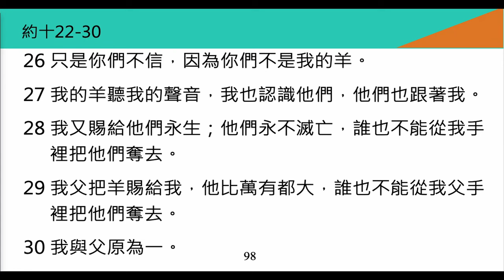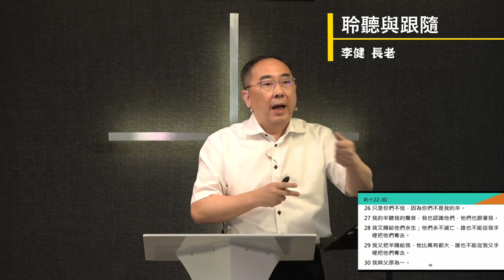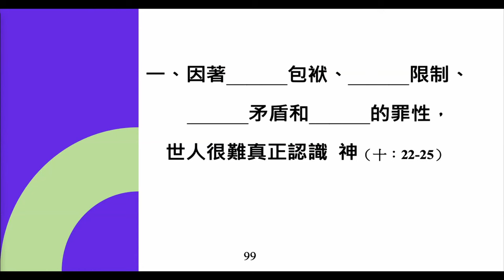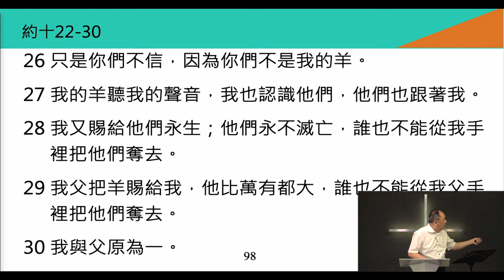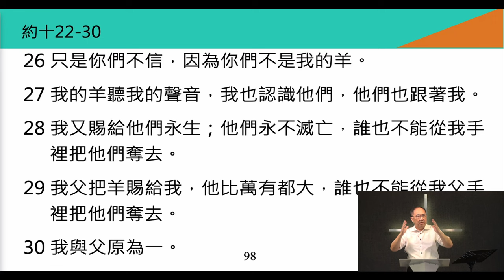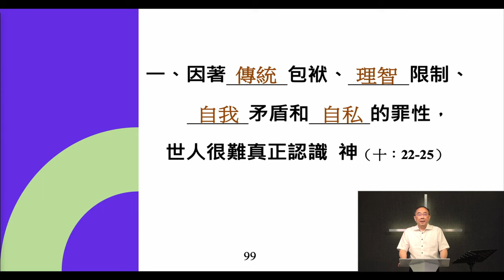李健長老：聆聽與跟隨（上）｜約翰福音20231210